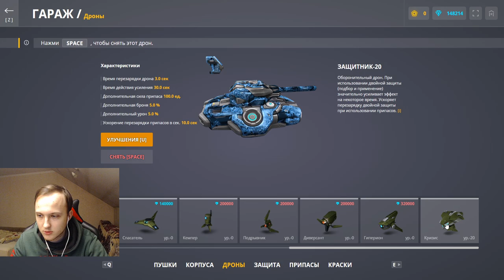ЕГО НУЖНО АПАТЬ - ОН АБСОЛЮТНО НЕ В БАЛАНСЕ! ОБЗОР НА НОВЫЙ КОРПУС КРУСЕЙДЕР В ТАНКАХ ОНЛАЙН